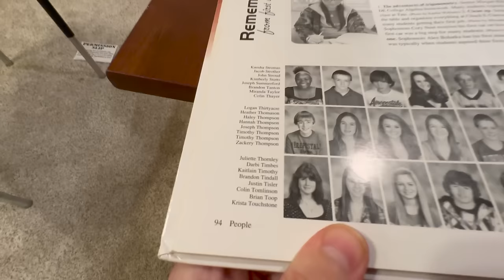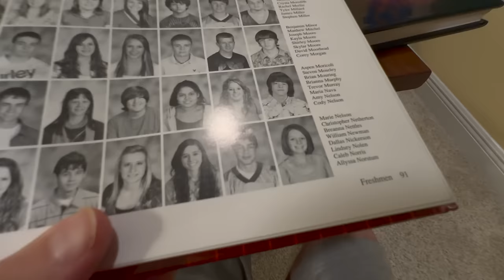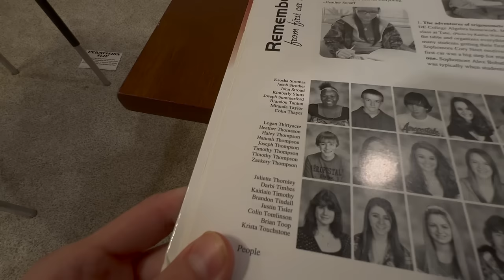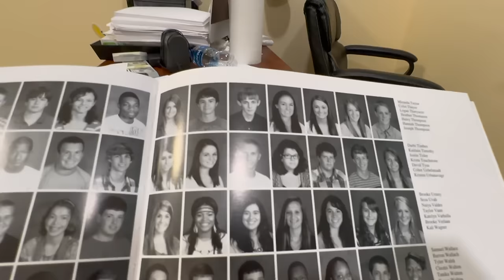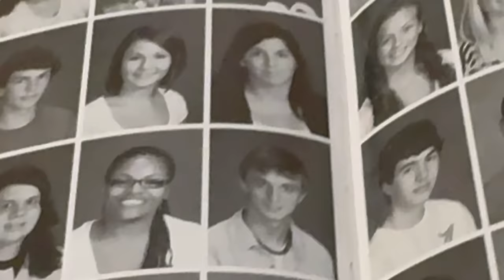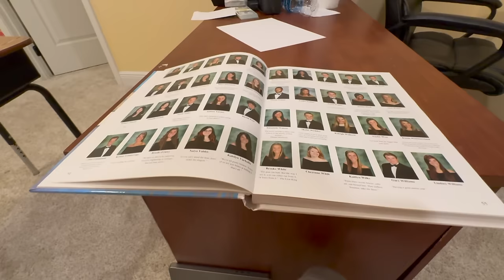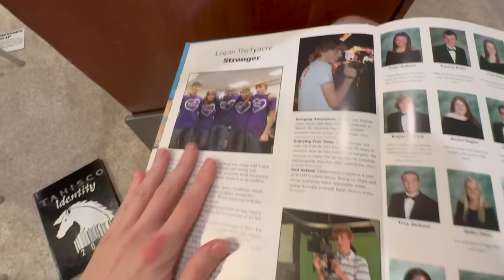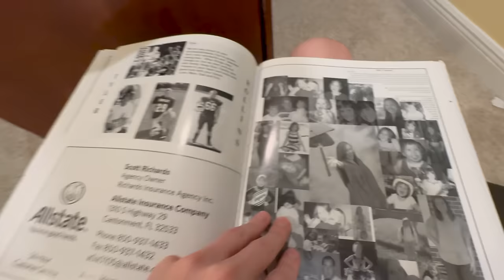LOOK AT MY HIGH SCHOOL YEARBOOKS!